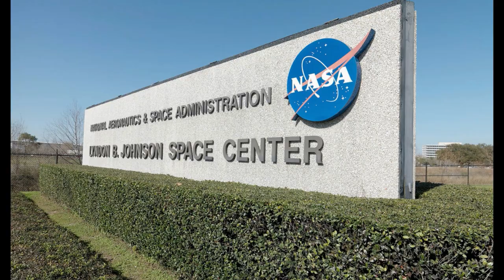NASA's Song - performed on the Kurzweil K2500XS in 1996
For the upcoming 50th anniversary of the Apollo 11 moon landing, I thought I would upload a track I did back in 1996 with the mighty Kurzweil K2500XS. When Apollo 11 landed on the moon I was a wee lad of 3 months. so when the heck are we going back? LOL

I hope you enjoy this piece, as it was one of my favorites from that era in my life.  Look out for a track featuring my new VC340 vocoder soon, and eventually one from the John Bowen Solaris in which I should be receiving soon.  :)